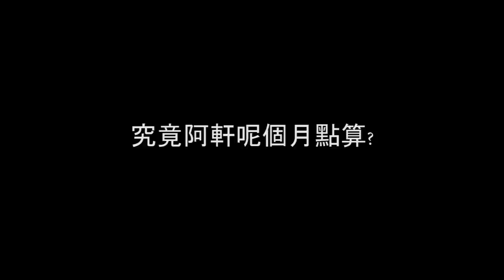VLOG -『成都之旅 - 停不了的辣 』上飛機都有人遲到~!!!咁過份咩!!